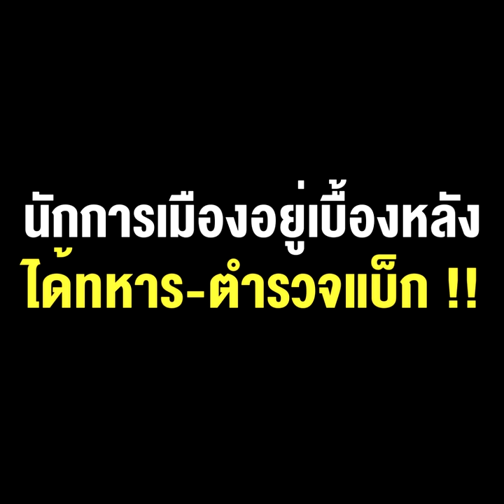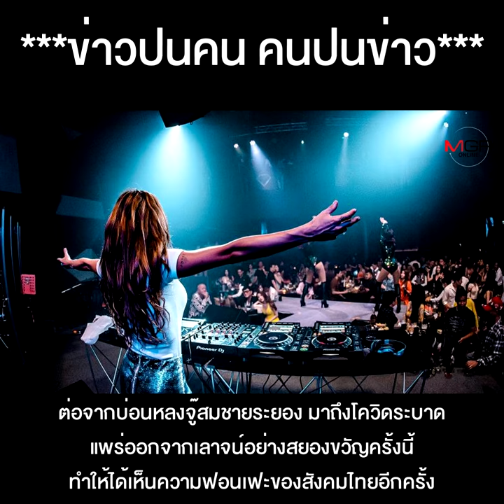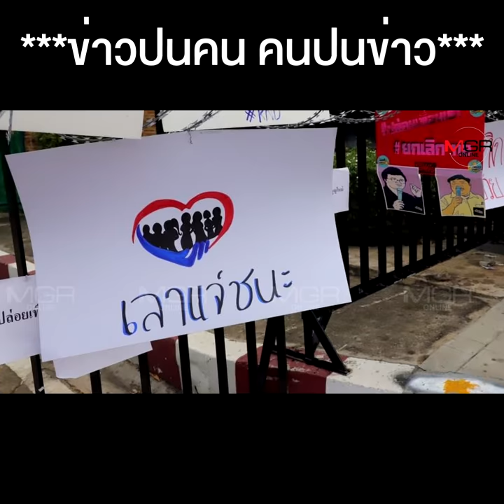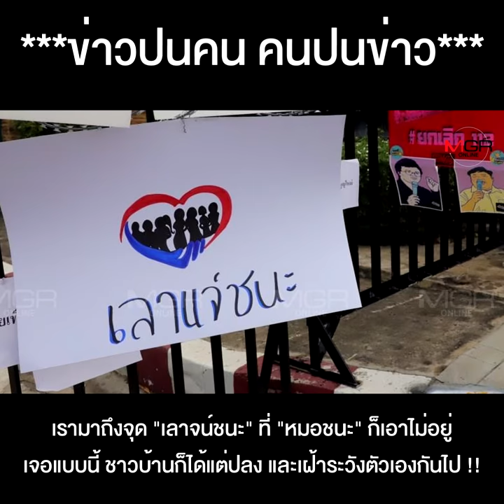“เฮียชู” เปิด “เสี่ยอ๊อด” เจ้าของ “คริสตัล” ขาใหญ่นักการเมืองอยู่เบื้องหลังได้ทหาร-ตำรวจแบ็ก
งานนี้ “เลาจน์ชนะ” “เฮียชู” เปิด “เสี่ยอ๊อด” เจ้าของ “คริสตัล” ออกหน้า แต่ไม่ออกเงิน ขาใหญ่นักการเมืองอยู่เบื้องหลังได้ทหาร-ตำรวจแบ็ก